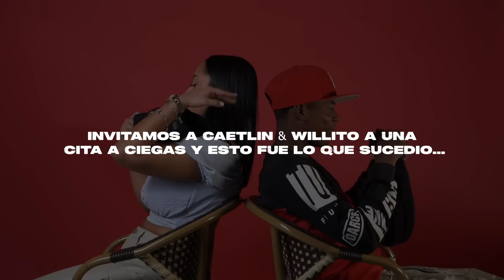Citas a Ciegas con 1 Chica Basándose en su voz